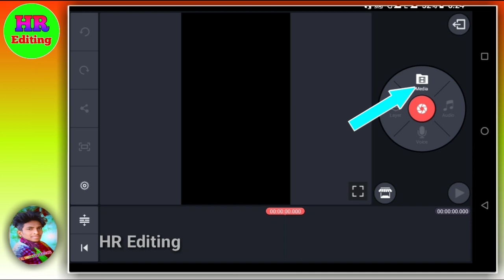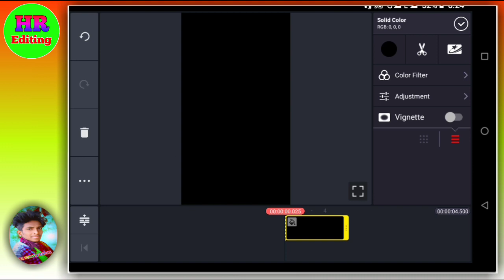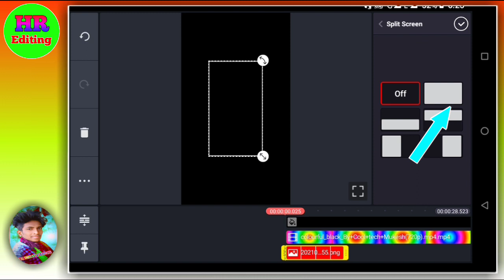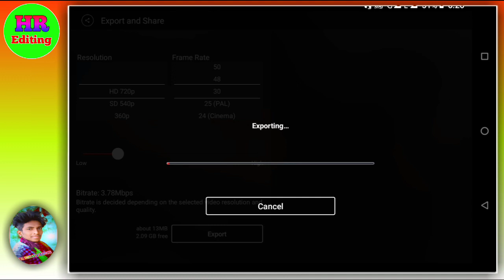light border video kaise banaye // લાઈટ વારી બોર્ડર કેવી રીતે બનાવવી // HR Editing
નમસ્કાર મિત્રો મારી HR Editing ચેનલમા તમારું સ્વાગત છે
              હૂં શું ( Harshadsinh Rathod )
મિત્રો તમને આ ચેનલ માં kinemaster Editing અને you tube ટિપ્સ
ને લગતી માહિતી મળશે તો મિત્રો ચેનલ માં નવાં હોય તો ચેનલ સબ્સ્ક્રાઇબ કરો અને અમારા દરેક નવાં વિડિયોની notification સૌથી
પહેલા મેળવવા માટે બેલ 🔔 આઇકોન પ્રેશ કરી દેજો

મિત્રો અમારા વિડિઓ જુઓ અને ગમે તો

share. 📳and

HR Editing